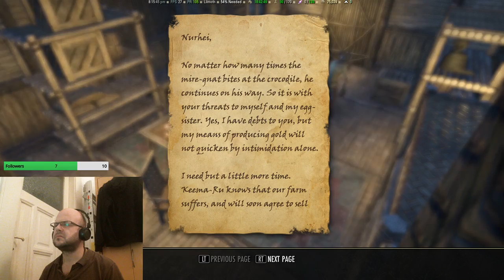[EU/PC} ESO and chill on the day's end ... And Murkmire!